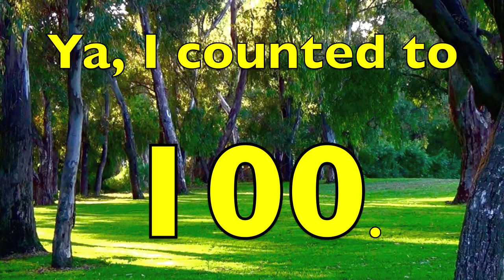COUNT NUMBERS 1 to 100 (TODDLERS, PRESCHOOL, K-2) Math SONG / EDUCATIONAL KID VIDEO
COUNT NUMBERS 1 to 100 (toddlers, preschool, K-2, English Language Learners, ADD, ADHD, RSP, autistic). Educational kid math video  will help teachers at school in the classroom or parents introduce or review the numbers 1 to 100. The educational tutorial was created to keep kids entertained during the long process of counting to 100. These animals will bring joy and happiness to a young child's heart. They make learning FUN, not a boring  process.

Toddlers, preschoolers, and K-2 can have summer as a time to learn or keep counting numbers 1-100 alive in the brain. Mentor whole brain elementary teacher guides the boys and girls through counting LARGE COLORFUL NUMBERS.  Large colorful numbers and math song will help retention. Summer or any time children can see and enjoy awesome animals (chick, bambi deer, kitten, tiger, rabbit and more) appear while learning. This  FUN educational math video has a catchy beat that helps kids count numbers.

   Educational tutorials are excellent in the classroom as a number presentation, drill, review, or just an exciting fun activity for the students.